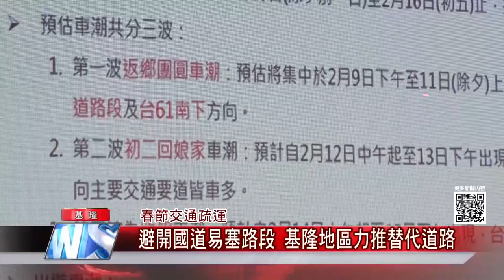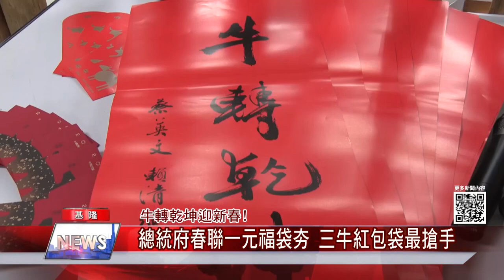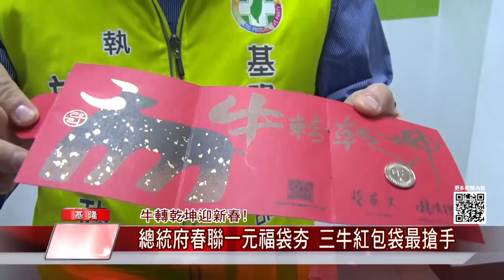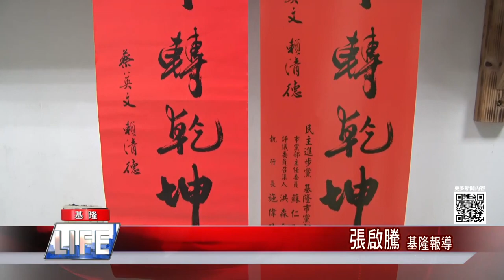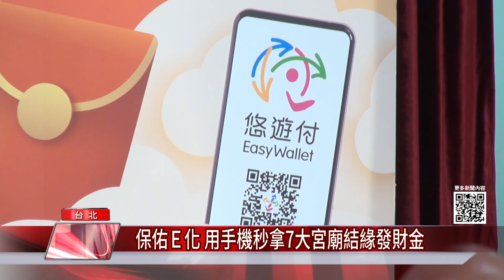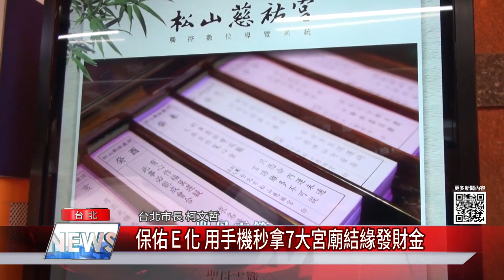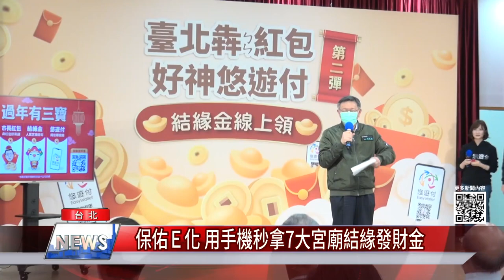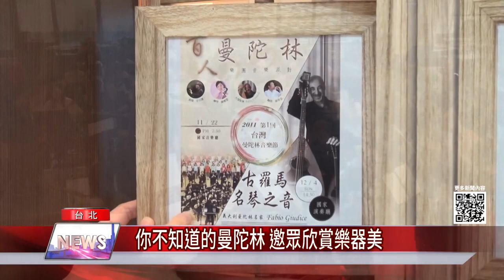中嘉新聞1100205|基隆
春節交通疏運-避開國道易塞路段 基隆地區力推替代道路
除夕前三天因應年節採買—果菜市場周邊交通林沛祥請警方提早協助疏導
年前善心送暖-臺雅捐小家電 助基隆30戶弱勢家庭抗寒冬
牛轉乾坤迎新春-總統府春聯一元福袋夯 三牛紅包袋最搶手
賠很大!男恍神撞上測速照相桿 居民:第二次
基隆消防演練火災搶救 護民眾過好年
春節前辦年貨易塞車 14-20時最塞
保佑Ｅ化 用手機秒拿7大宮廟結緣發財金
寒假兒童常看3C 近視度數失控家長惱

臉書追起來
Home 中嘉- 吉隆有線電視

趣聞不漏接
吉隆官網(中嘉新聞)

喜歡看電視?